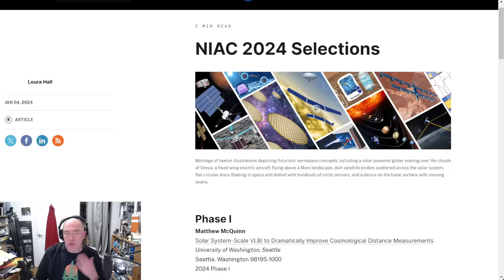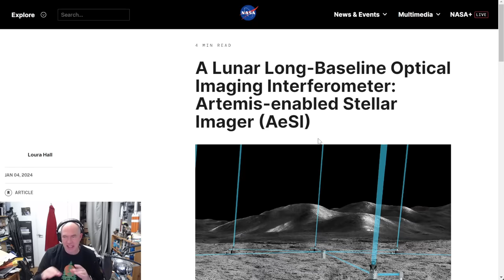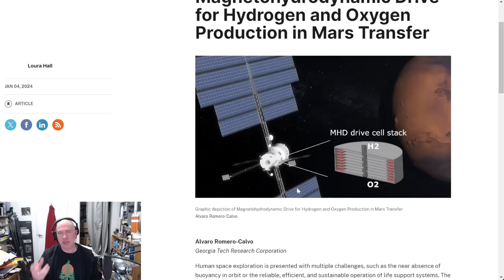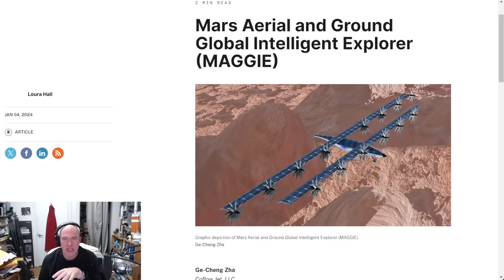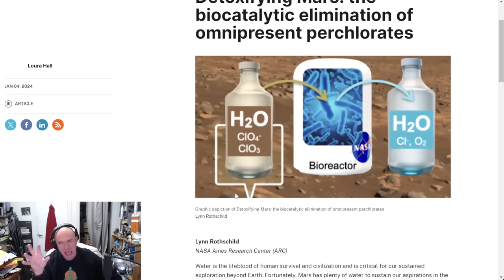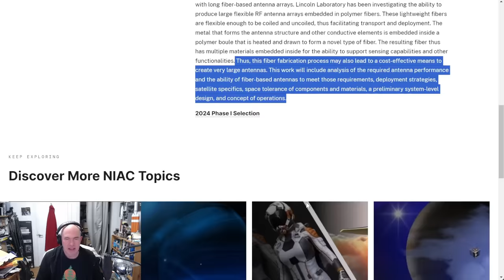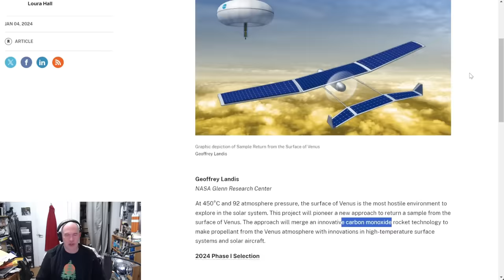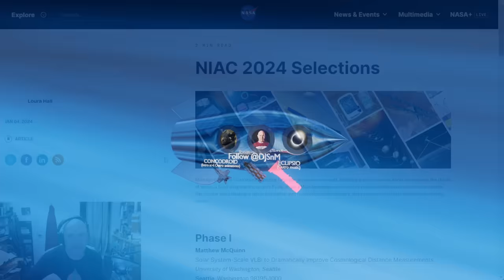NASA Is Giving Money To Develop These Insane New Technologies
Last Week the NASA Innovative Advanced Concepts (NIAC) program published the latest set of awards, funding technology investigations which may one day lead to new technologies, new missions or solve problems which might be required in future plans.

Most of these are just funding for the investigators to study the problem, do the math and make a presentation of the findings.